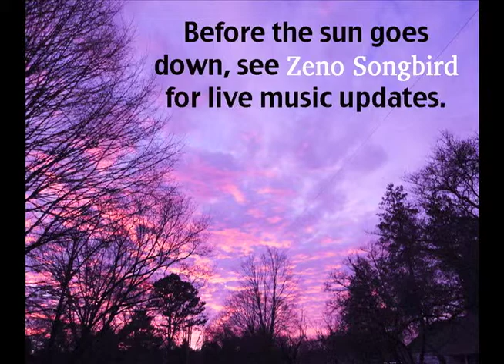Tonight's Early Bird Special--Mandolin Duo: Sierra Hull and Justin Moses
These two mando artists play live on WDVX tonight at 7:00 pm and you can see them live in Knoxville's Old City @ Boyd's Jig and Reel from 7:00 to 8:30 for only $10.